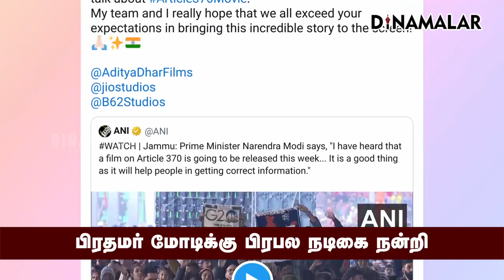ஆர்டிகிள் 370 படத்துக்கு எதிர்பார்ப்பு Film on Article 370 | Modi Speech about Article 370| Actress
பிரதமர் மோடிக்கு
பிரபல நடிகை நன்றி

ஆர்டிகிள் 370
படத்துக்கு எதிர்பார்ப்பு
Film on Article 370 | Modi Speech about Article 370| Actress Yami Gautam#